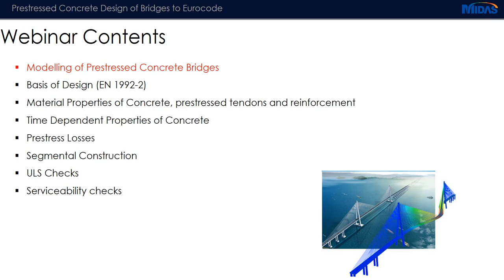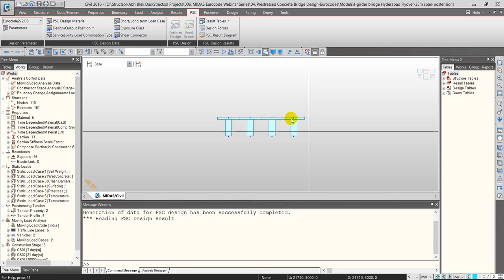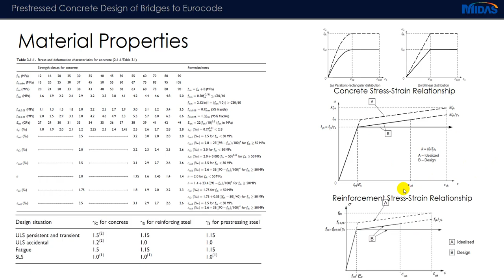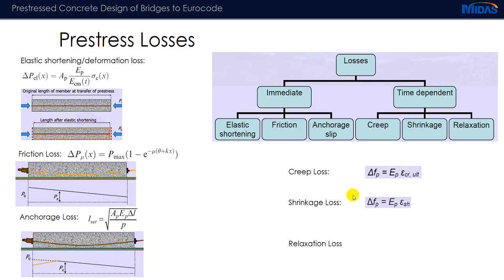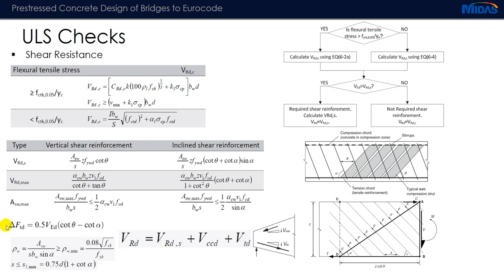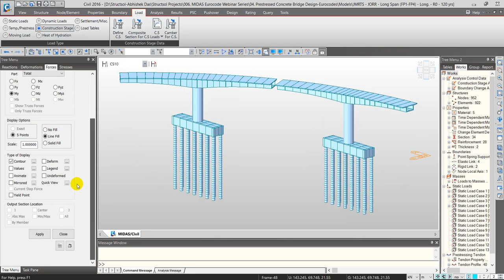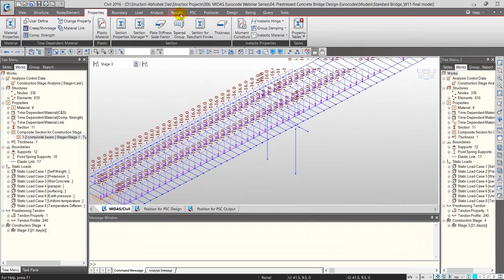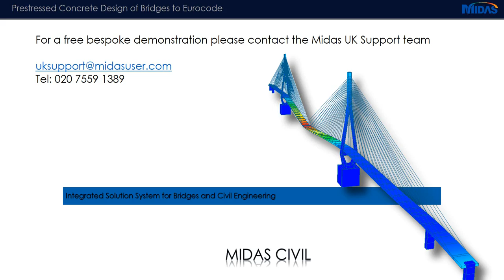MiBridge Seminar - Prestressed Concrete Bridge Design to Eurocodes - Midas Civil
The webinar will focus on the following topics:

- Modelling aspects of precast pre-tensioned beam bridges
- Modelling aspects of post-tensioned concrete box girder bridges
- Basis of design
- Material properties of concrete, reinforcement and tendons
- Creep and shrinkage
- Construction stage analysis
- Segmental construction method
- Automatically calculate pre-stress losses
- ULS Checks: bending resistance checks
- ULS Checks: shear checks
- ULS Checks: combined shear and torsion
- SLS Checks: stress limitation
- SLS Checks: crack control
- Externally pre-stressed bridges
- Transverse deck pre-stressing